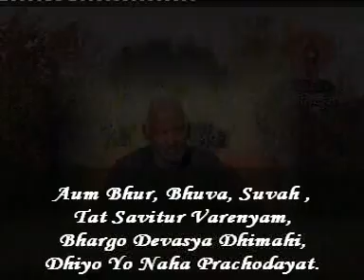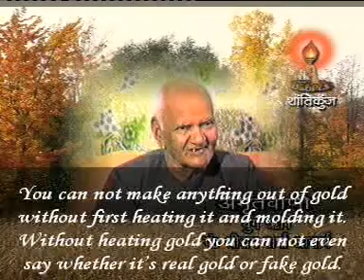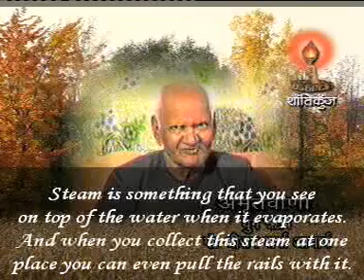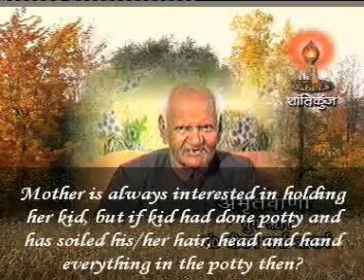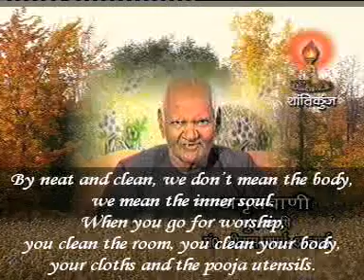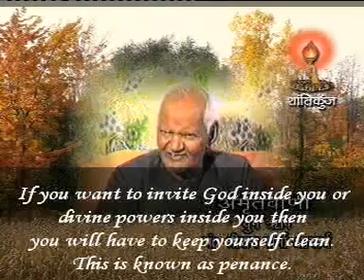What is Sadhana